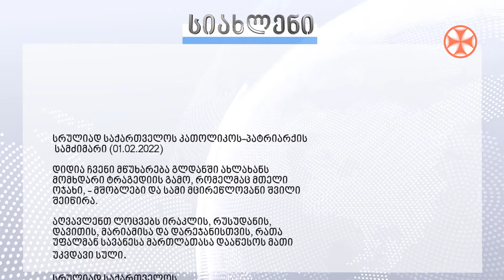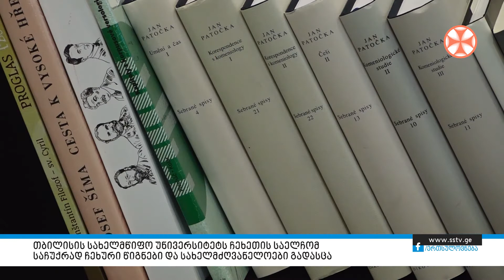პროგრამა "სიახლენი" (2 თებერვალი, 2022 წ.)